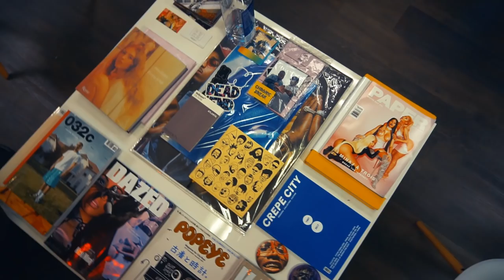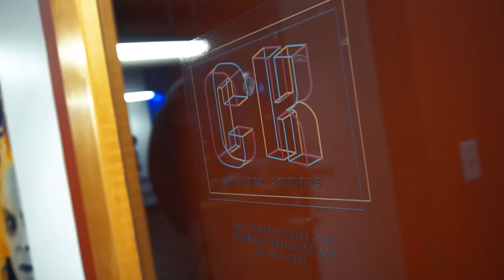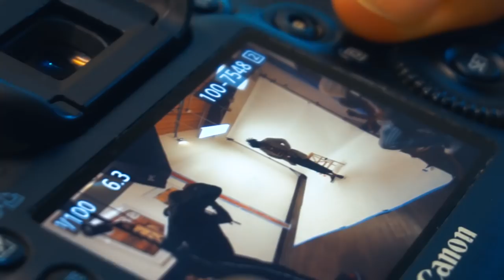Skooly x Cam Kirk Photoshoot (BTS)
Dir: @lokuntry